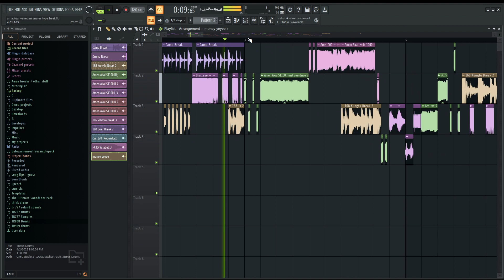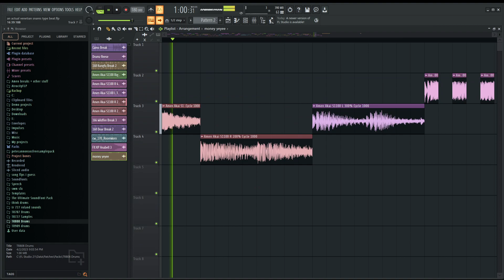an actual venetian snares type beat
yeah uhhh i think i did it right